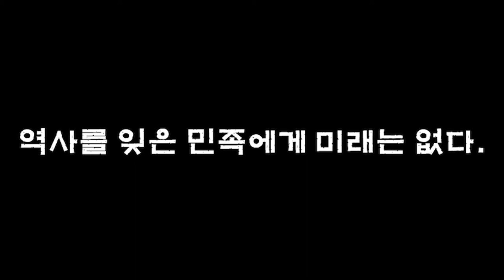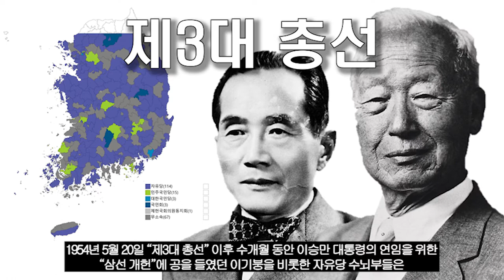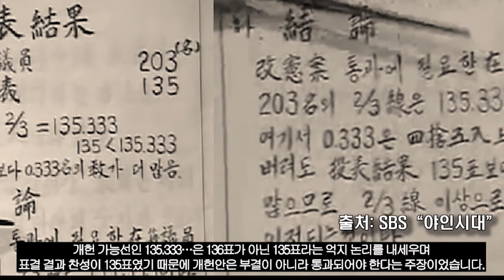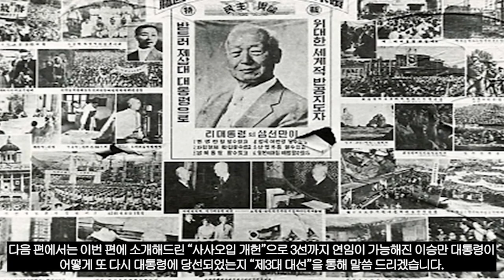사사오입 개헌, "대한민국 헌법 유린 역사의 서막"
1954년 11월 29일에 있었던
이승만 정부의 "사사오입 개헌"에 대해서
감사합니다☆

Kevin MacLeod의 Americana - Aspiring, Aftermath - Madness Paranoia, Fantastic Dim Bar은(는)